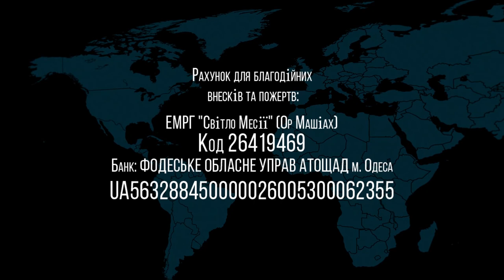29.05.2021 "Святой Дух помощник в повседневной жизни" Василий Бурла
Тема: Святой Дух помощник в повседневной жизни
проповедует: Василий Бурла (мессианский пастор)